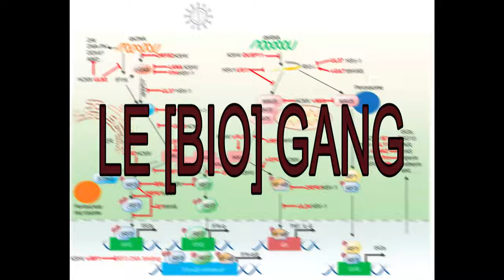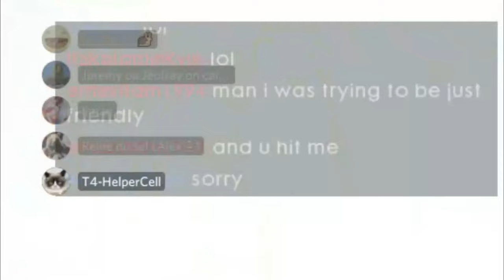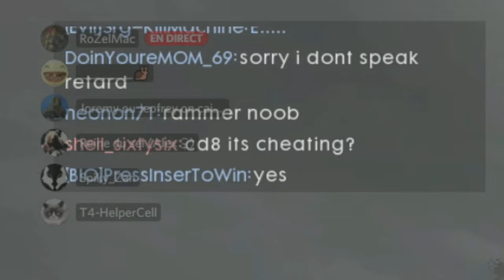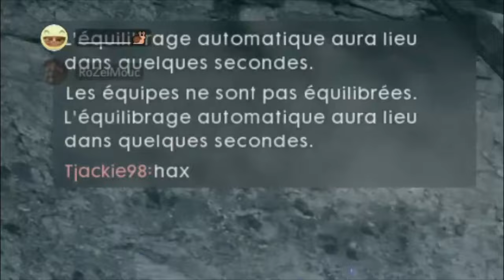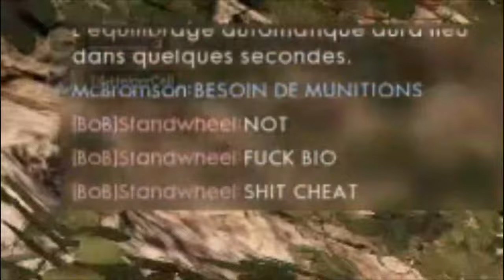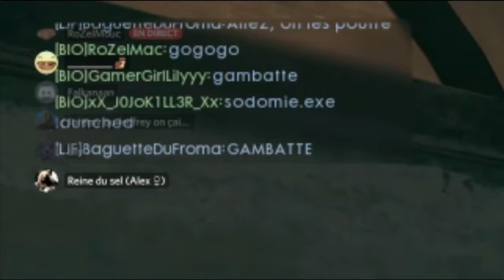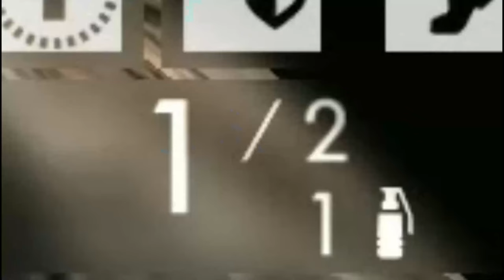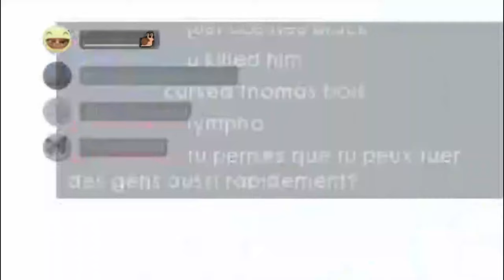LA CONNE PILATION 3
Nique sa mere les chevaux